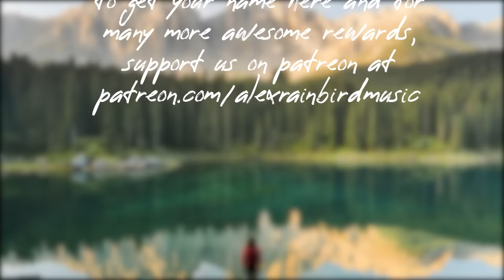Best of alexrainbirdMusic 2023 🎉 - An Indie/Pop/Folk/Rock Playlist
💿 Tracklist:
0:00 Tay Oskee - ‘Sequoia (Lovers On The Mountain)’
3:36 Harrison Storm - ‘Warm A Cold Heart’
7:18 Michigander - ‘Cannonball’
11:22 Ocie Elliott - ‘Free’
14:35 Jessie Reid - ‘A Little Closer’
18:52 sød ven - ‘Restored’
21:46 Wild Rivers - ‘Don't’
24:48 BEL - ‘Are You Okay?’
27:33 Clouds & Thorns and Luna Keller - ‘Better Days’
30:41 Ryan Harris - ‘Same Sun’
33:47 Hazlett - ‘Missionary Feelings’
37:18 The Neighborly - ‘Hold Onto Me’
40:52 Ed Patrick - ‘Leaf’
44:23 Tommy Ashby - ‘Lifeline’
48:23 Dhruv Visvanath - ‘gimme love’
51:30 Garrett Kato - ‘Changing’
54:15 By The Coast - ‘Sway’
57:05 RHODES - ‘Good To You’
1:00:48 ØZWALD - ‘Garden of the Sun’
1:03:30 Francis Moon - ‘You Don't Know It’
1:06:48 Ellur - ‘Anywhere’
1:09:28 SYML - ‘Believer’
1:13:50 Tom Speight - ‘Trick Of The Light’
1:16:56 Pat Burgener - ‘Mexico’
1:19:55 Waiting for Smith - ‘Let Light In’
1:23:50 Amistat - ‘colour in life’
1:28:26 Sylvan Weekends - ‘Young and Freewheeling’
1:31:13 Miki Fiki - ‘Nervous’
1:35:07 Mar Malade - ‘I'm On A Tree’
1:38:25 Brook St. - ‘Slow Down’
1:43:00 Open Road Folk Music - ‘Light On The Mountain (Instrumental)’
1:47:34 This New Light - ‘Turning Keys’
1:52:00 Cayson Renshaw - ‘(Hurting Takes) Some Time To Heal’
1:54:55 Aaron Percy - ‘Checking Up (Ackerman version)’
1:57:39 Casey Dubie - ‘Consoler’
2:02:10 Dylan Dunlap - ‘Better Alone’
2:05:33 Meadowlark - ‘Brainwashed’
2:08:46 Candace Coker - ‘Petrichor’
2:13:34 Jonny Morgan - ‘City Lights’
2:17:27 Kahone Concept - ‘Shaking Out My Problems’
2:20:11 Wildermiss - ‘Identify It!’
2:23:10 The Satellite Station - ‘Talk To Me’
2:26:30 Moody Joody - ‘Must Be Nice!’
2:29:42 Dolores Forever - ‘Good Time All The Time’
2:32:55 Moon Saloon - ‘Thunder’
2:36:21 The Hollow Men - ‘Said’
2:40:39 Canyon City - ‘Blood’
2:44:36 Reed Pittman - ‘Wait On Me’
2:48:22 Northwest Stories - ‘Honeysuckle’
2:50:41 Cole Scheifele - ‘Nostrum’
2:54:43 Braden Lam - ‘Linen Sheets’
2:57:47 Dusty Boots - ‘Holding Onto You’